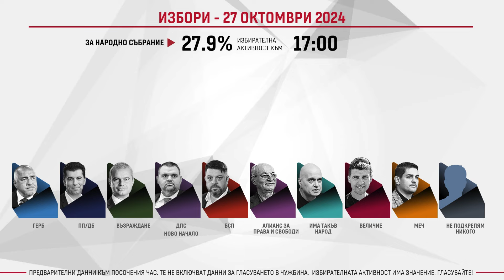Избори 27 октомври 2024: Предварителни резултати към 17:00 часа